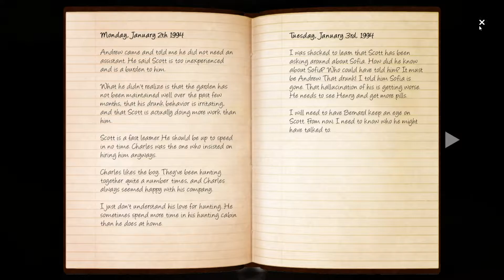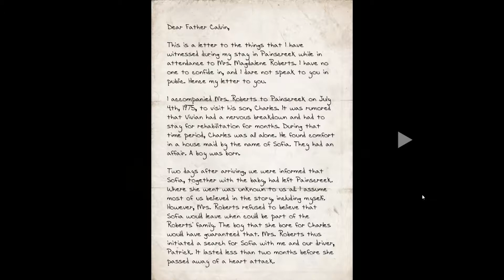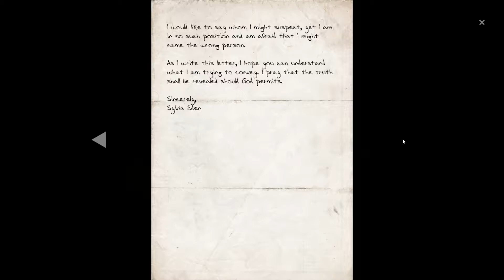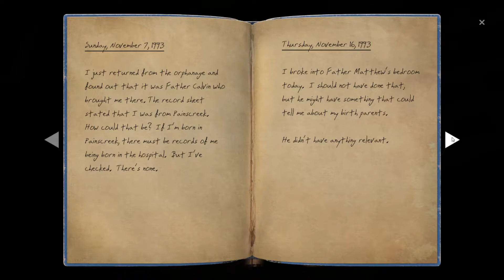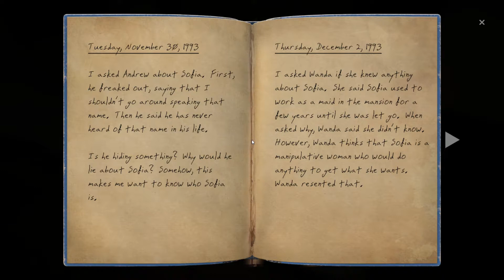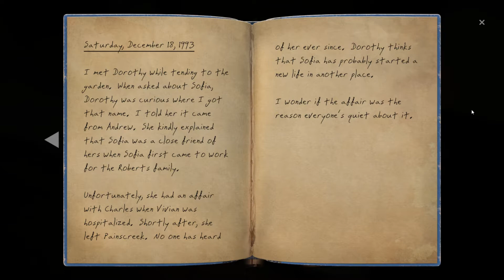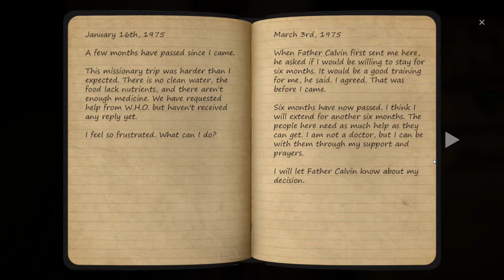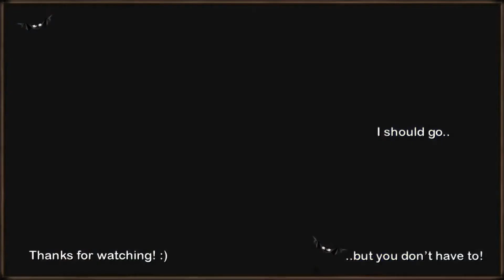Let's Play The Painscreek Killings - The Orphan (Ep. 9) [Blind]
Join me for a different game than usual on my channel as we play an investigating reporter looking to solve a murder case. Or three. We also learn that a young boy disappeared from the little ghost town of Painscreek. Is there a connection?

I appreciate every "Thumbs Up" and comment on my videos. Your feedback means a lot to me. Thank you! :)

The Painscreek Killings is a first-person, explorable mystery solving game set in a fictional town of United States in the 1990s.
As a young and upcoming journalist, you are to uncover the secrets behind the town killings and publish the truth in the city papers.